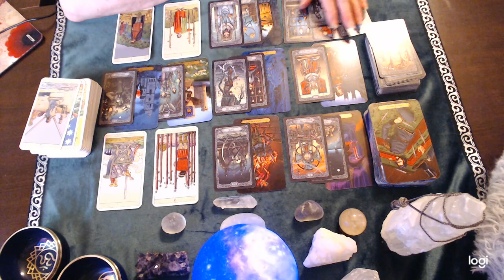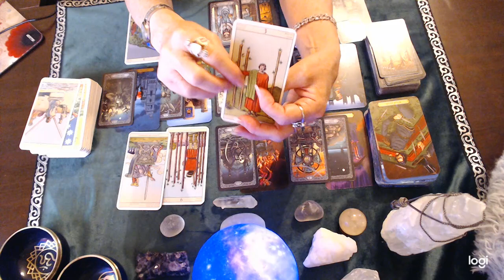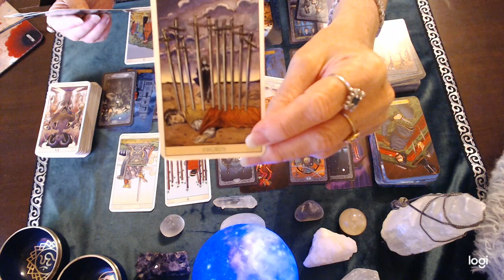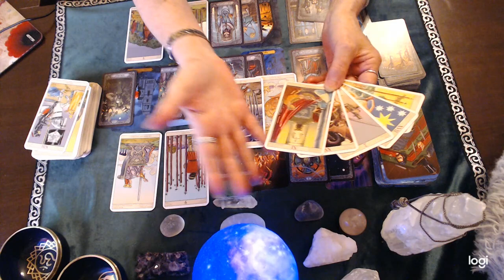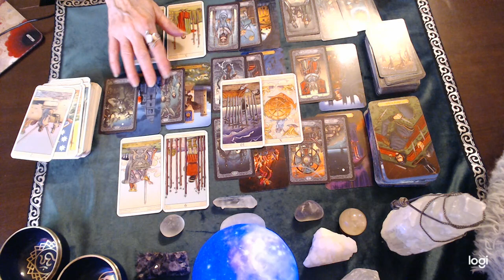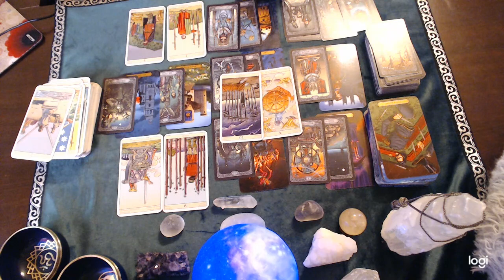Scorpio September 2021 💘🔮 They regret their decision to walk away! They want to come back..